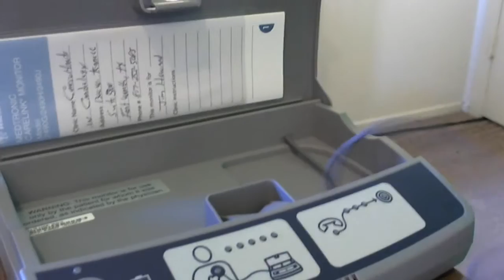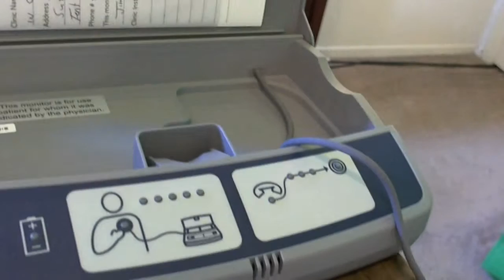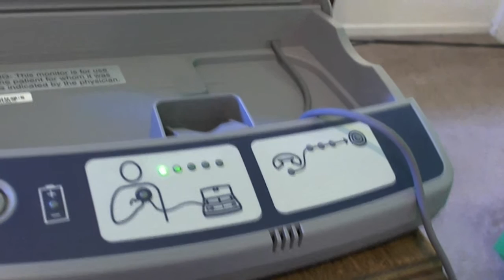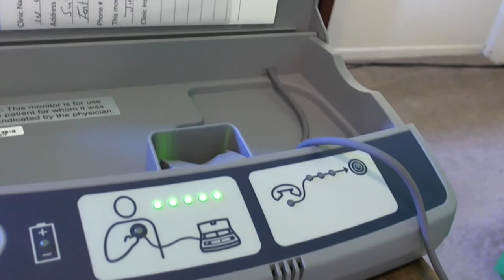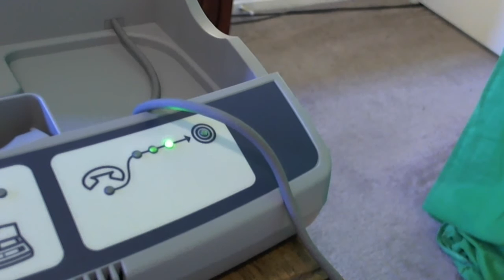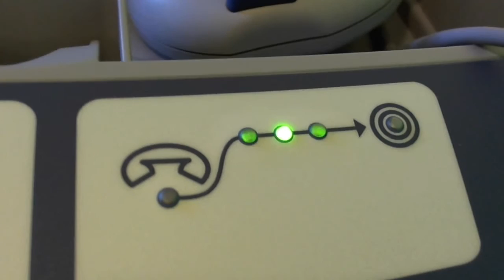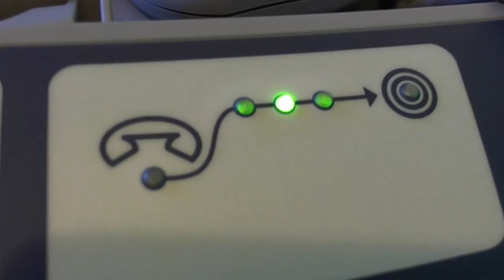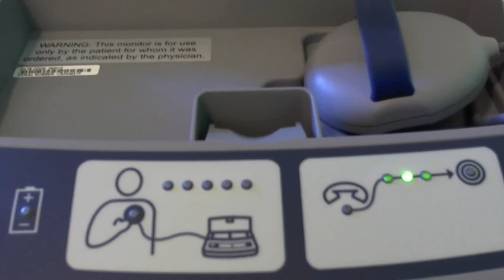Sending Pacemaker Data via Medtronic Carelink Monitor - July 2012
Just a demo of me sending data from my pacemaker via the Medtroinc Carelink monitor to doctor's office.
I do this about each 3 months and it saves me having to go to the office.
So I go to the cardiology doctor's office one time each year.